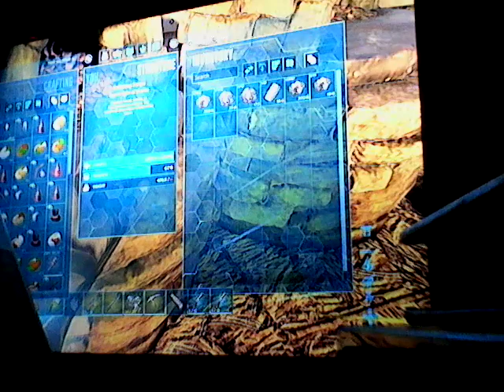Ark the island ep 10